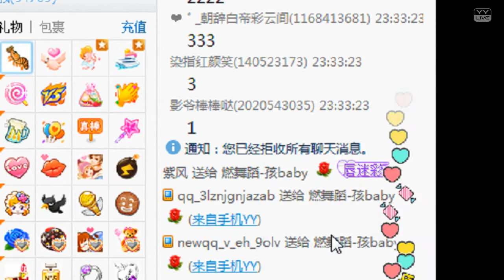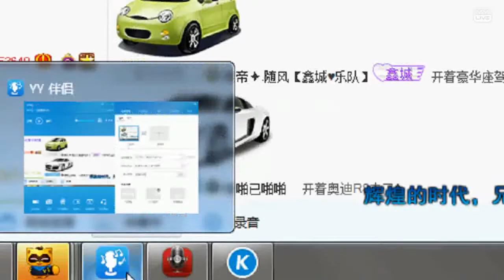YY LIVE 燃舞蹈 孩baby - 《燃舞蹈》（Artists Singing・Dancing・Instrument Playing・Talent Shows).mp4